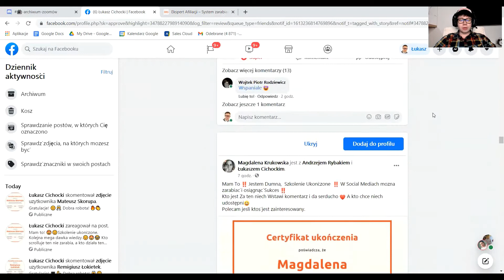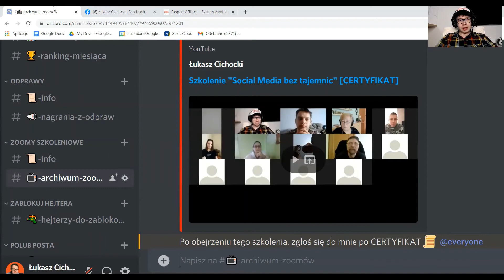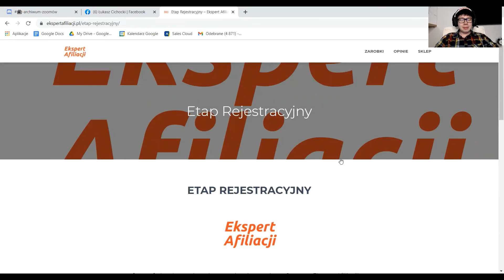Jak uzyskać Certyfikat w Projekcie Ekspert Afiliacji | Łukasz Cichocki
Przejdź szkolenie i uzyskaj Certyfikat w Projekcie Ekspert Afiliacji!

Rozpocznij ze mną swoją przygodę w biznesie online!

Jeśli dopiero mnie poznajesz, zacznij od DARMOWEGO, praktycznego szkolenia z podstaw Afiliacji